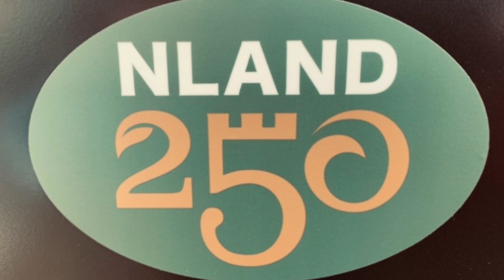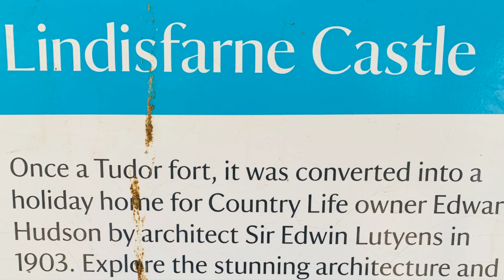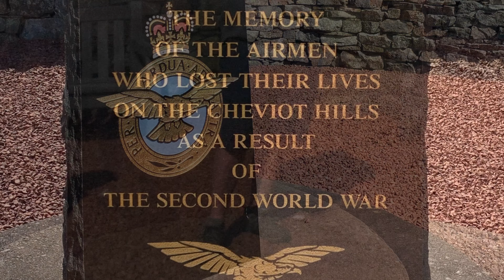Northumberland Highlights 2022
NLAND 250 ride
Holy Island visit
Seahouses boat trip
College Valley walk